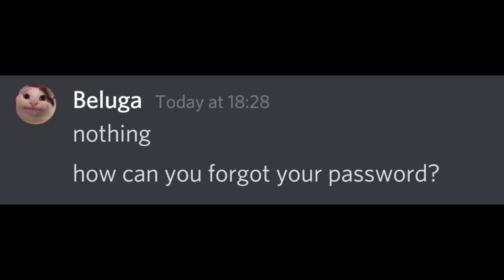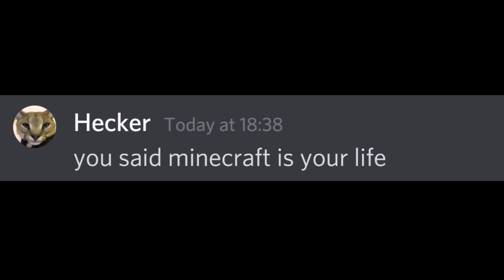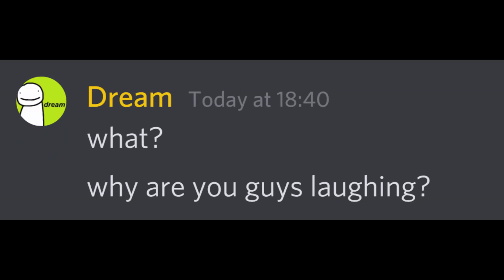When Dream Forgets Minecraft Password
Note: I am not beluga or associated to beluga, I simply use his characters to create similar discord videos like any other fan channels out there.